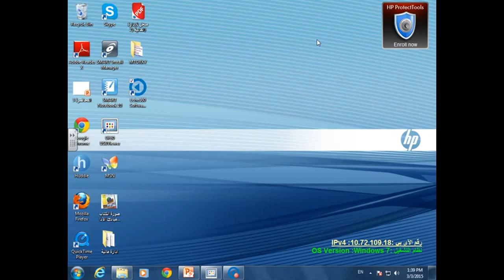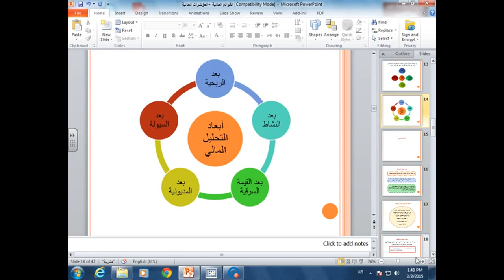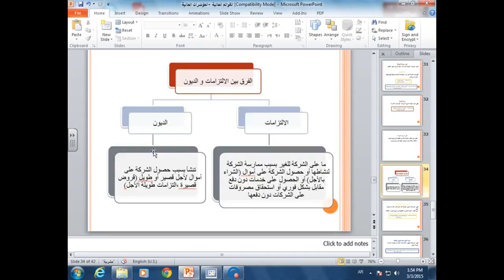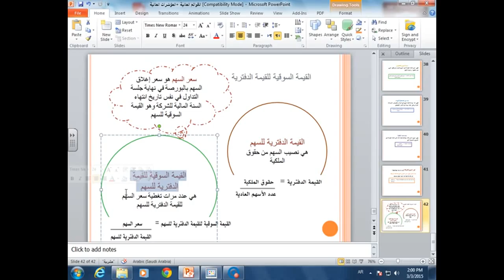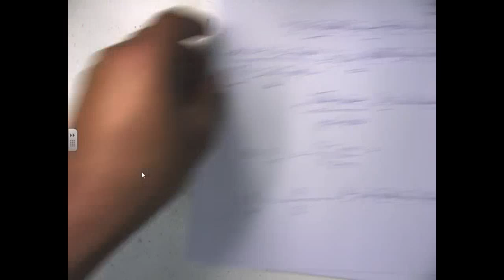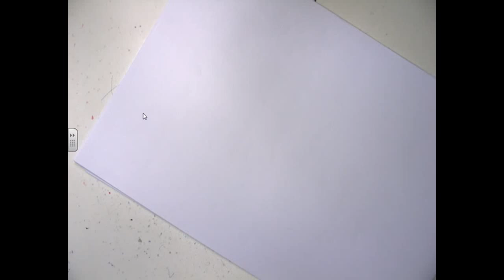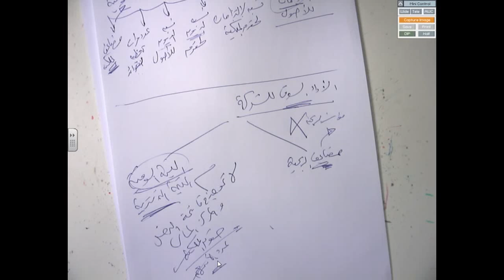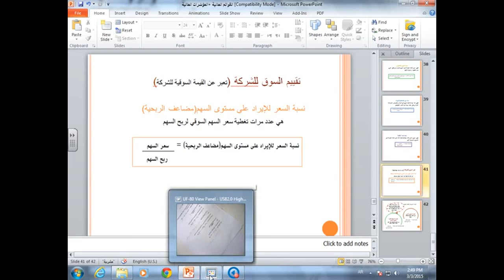المحاضرة المسجلة 9 [مبادئ الإدارة المالية] م4